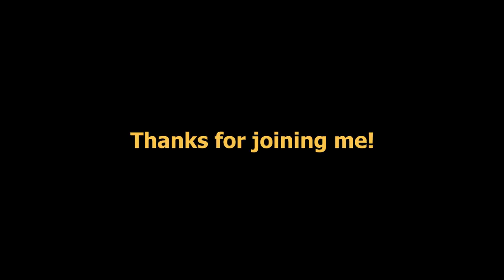Rainy Day in the Backyard: Get Outside!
I'm hobbled with plantar fasciitis right now, so can't venture much further than the backyard. I made the best of it today, even though it was raining.